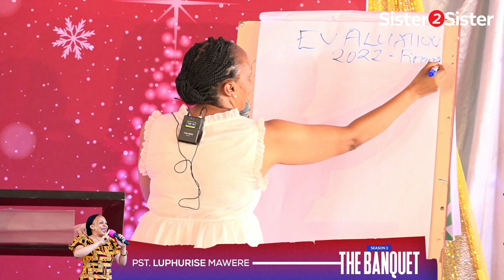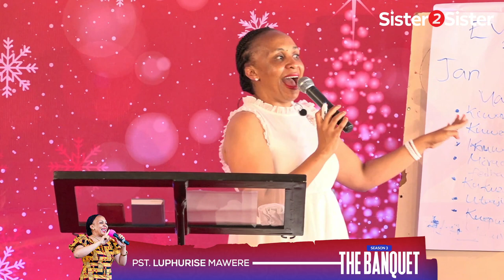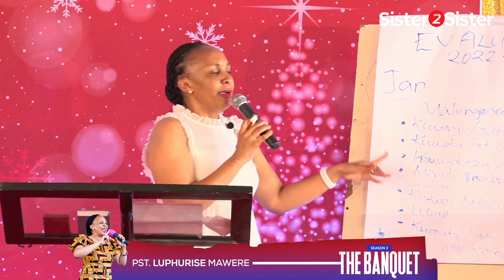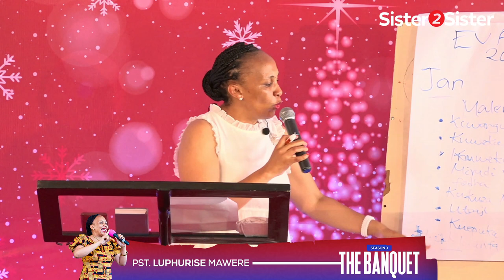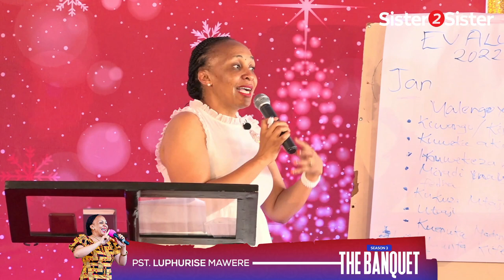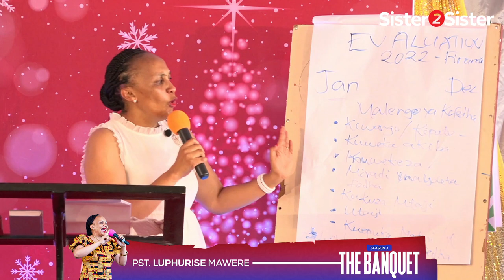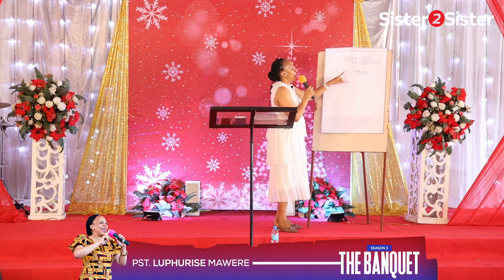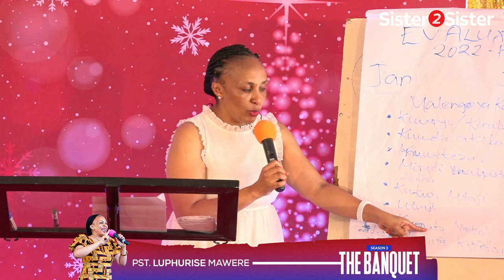Pastor Luphurise Mawele I Sistertositer season 3 I The Banquet